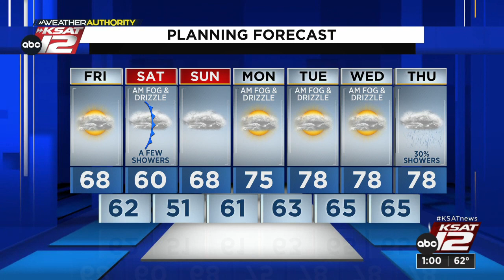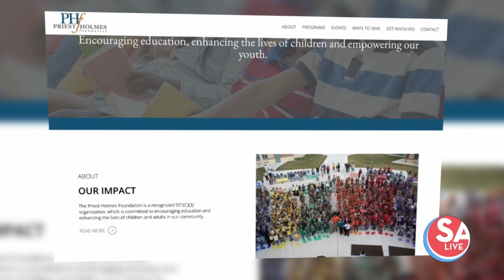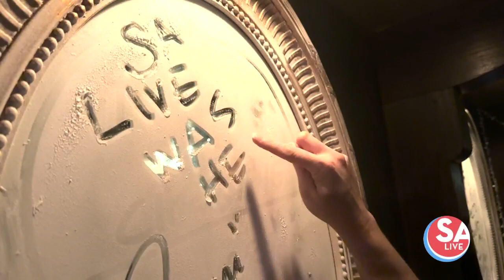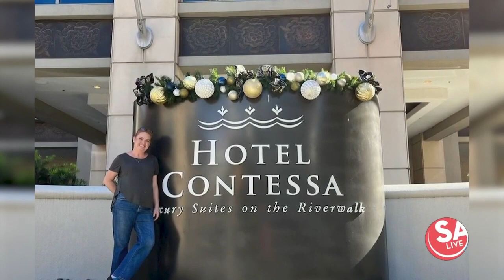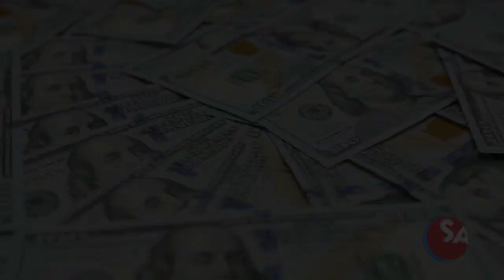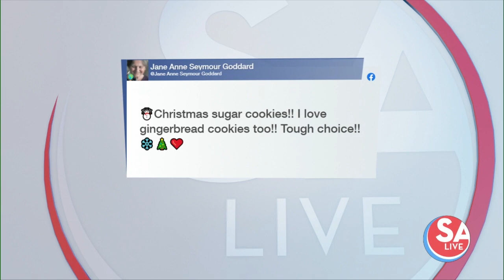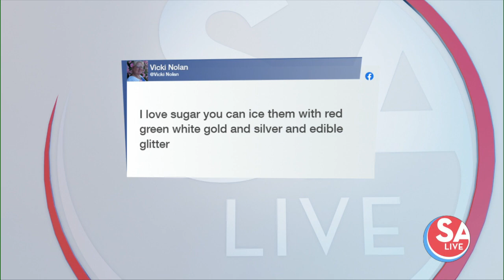SA Live : Dec 02, 2022